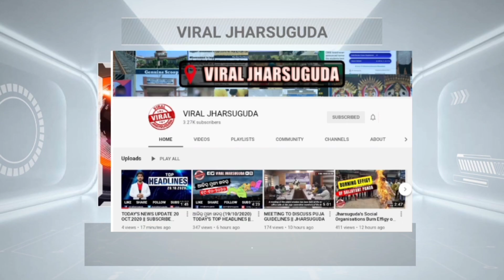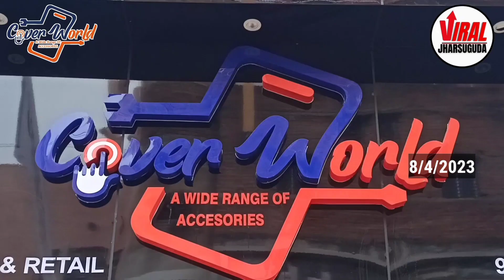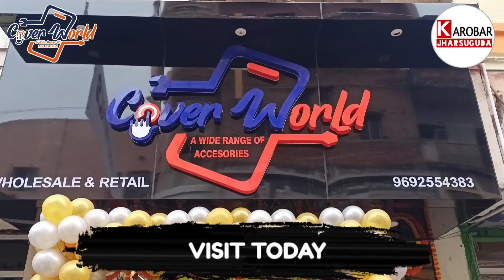SATURDAY HEADLINES WITH RAVI KUMAR